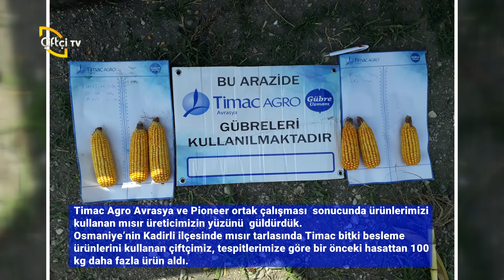MISIR TARLASI HASAT / ADANA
Osmaniyenin Kadirli ilcesinde Timac Agro Avrasya ve Pioneer ortak çalışmasi sonucunda ürünlerimizi kullanan mısır üreticimiz bitkisinde 100 kg fark oluşturarak hasattada çiftçinin yüzünü güldürdü..